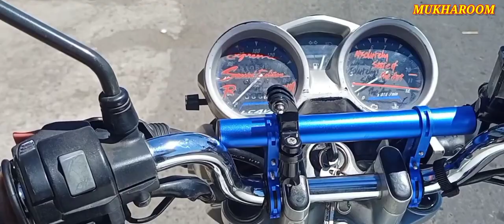Mengular Armada Bungsu Buah Lestari❗❗ mantap Keren Bungsu jos. The jobs🤘🤘🚌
Terimakasih semua yang sudah mendukung chenel ini dan selalu Suppprt chenel ini semoga dapat menghibur kalian semua.

Cara mendukung chenel ini dengan

Jangan lupa nonton

Hubungi Kontak kami di atas..

Musik dari.

Apk edit
Kine master

Terimakasih